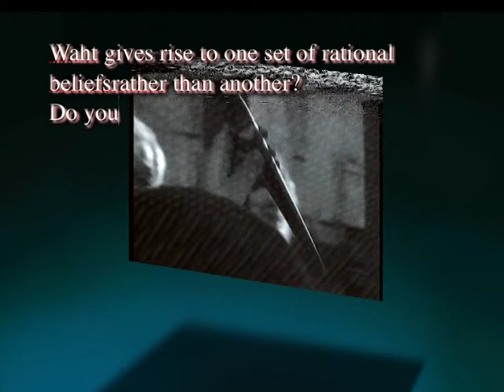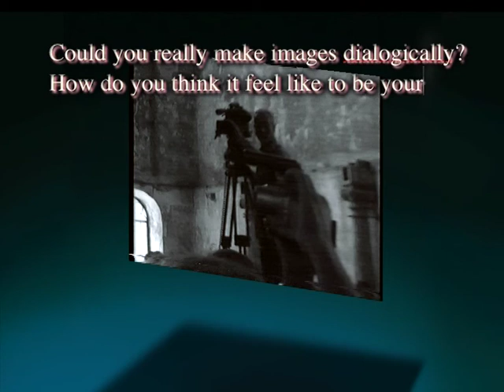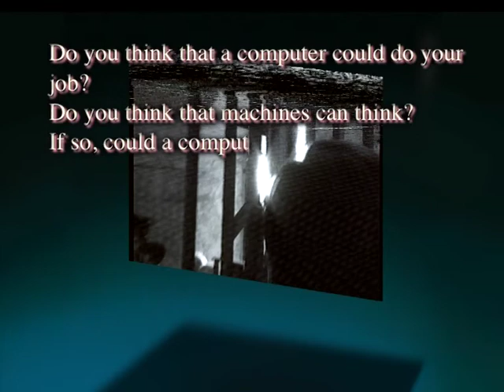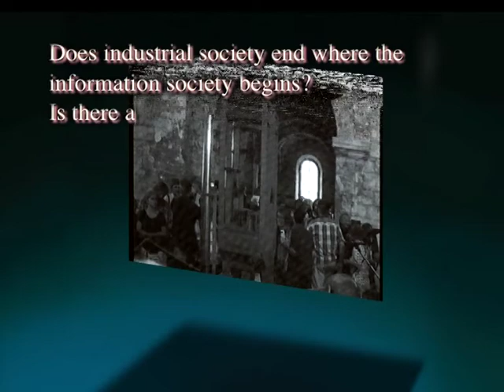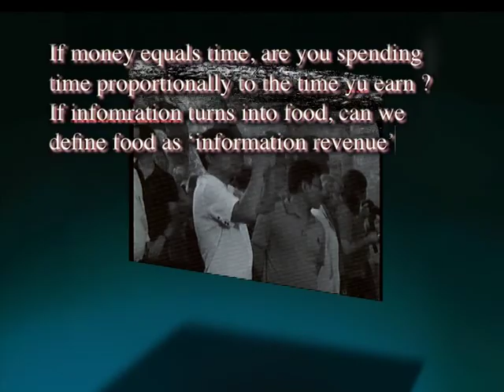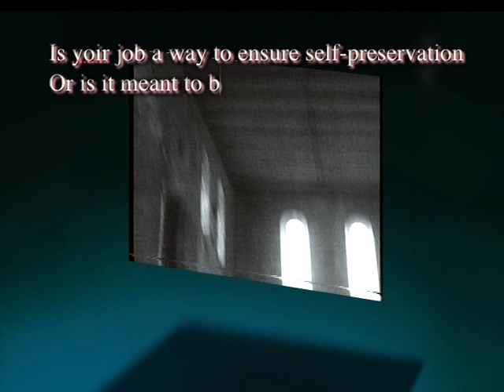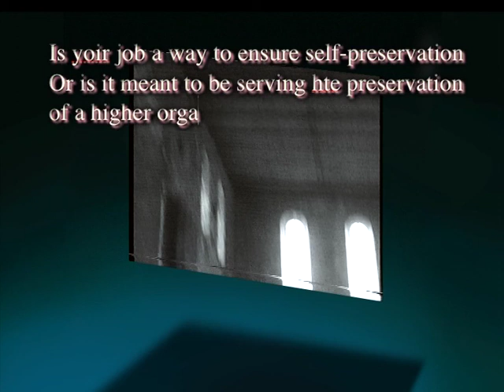FAQs ft. footage of ORGAN² at St. Burchardi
ft. footage of ORGAN² during change of note at St. Burchardi, July 2013.